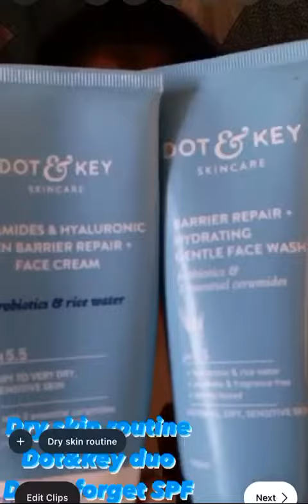Dot&Key Barrier Repair Hydrating Face CreamFor DrySkin,Hydrating Gentle pH 5.5 FaceWash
Dot & Key Barrier Repair Hydrating Face Cream With Probiotic & Hyaluronic For Dry Skin,Barrier Repair Hydrating Gentle With Probiotic, Hyaluronic, pH 5.5 Face Wash

Link for buying face wash

Link for moisturiser